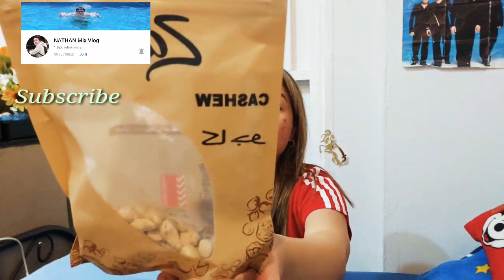BICOL CHALLENGE | A DAY IN THE LIFE | BICOLANANG SUTIL